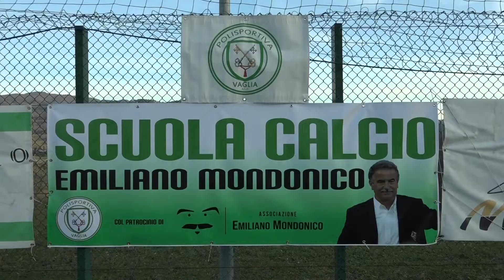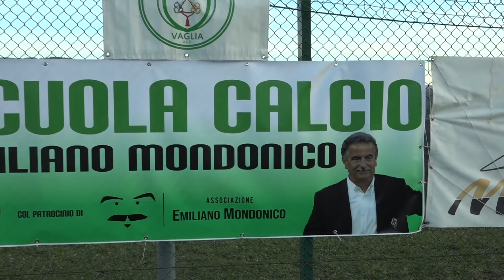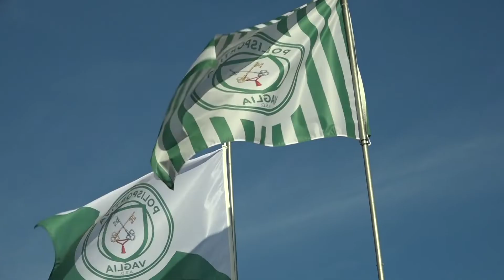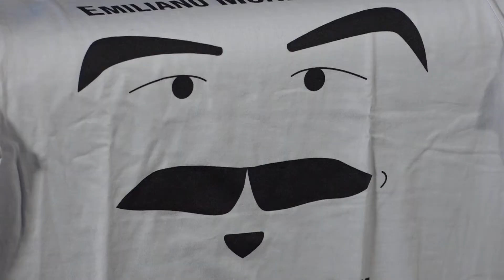A Vaglia la prima scuola calcio in Italia intitolata a Mondonico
L'iniziativa è della Polisportiva Vaglia, in collaborazione con l'Associazione Mondonico, presieduta dalla figlia del Mister di Rivolta d'Adda, Clara. All'inaugurazione anche Cesare Prandelli, Giancarlo Antognoni e Giancarlo FInardi